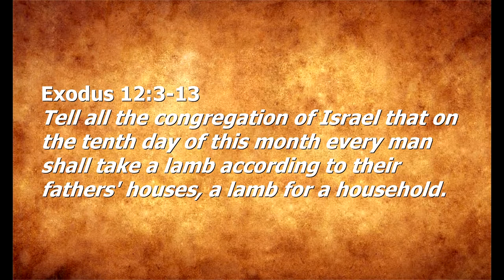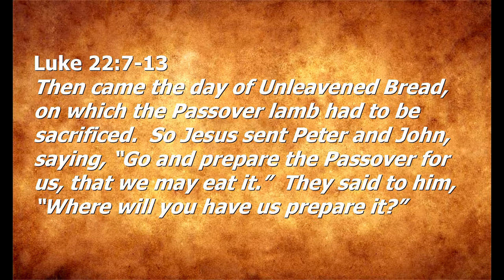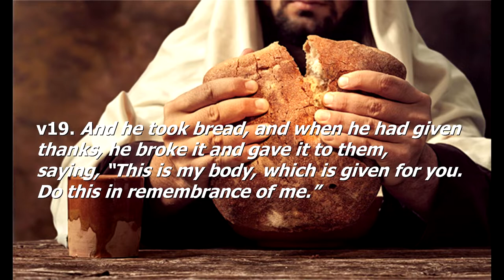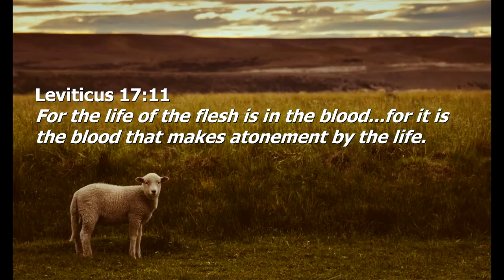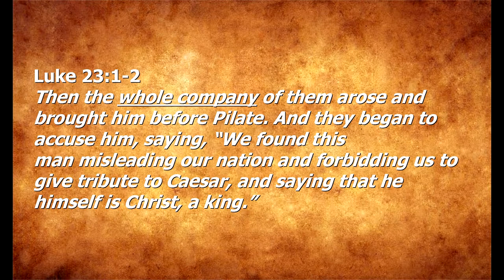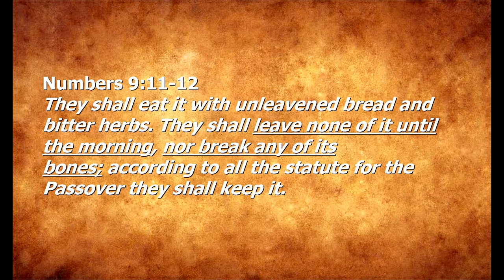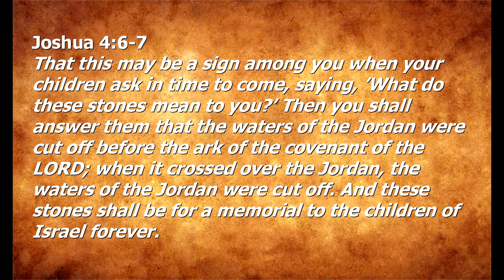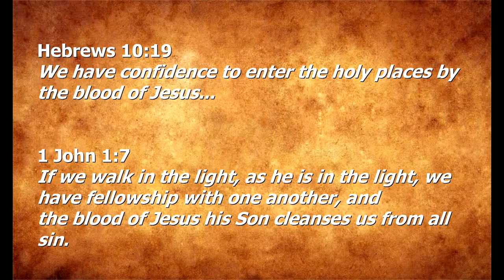Sunday Sermon: Christ Our Passover